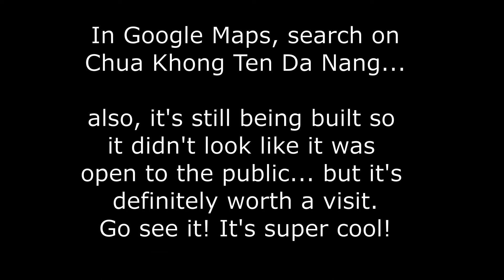Massive, Hidden Buddha From Solid Rock in West DaNang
My friend Simon sent me a photo of a buddha he stumbled upon while riding his bicycle. I went to find it. His photo didn't do it justice. Be prepared to have your mind blown.

Help me keep this work going. You can support me through my coffee account.

Every little bit helps. I appreciate my audience very much. It is for you I keep doing this. Please help. Thanks.